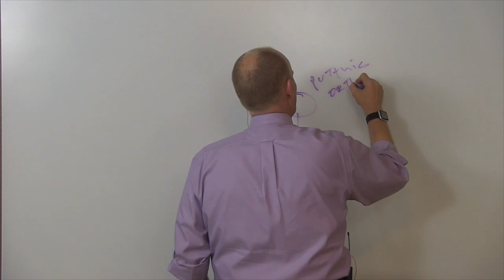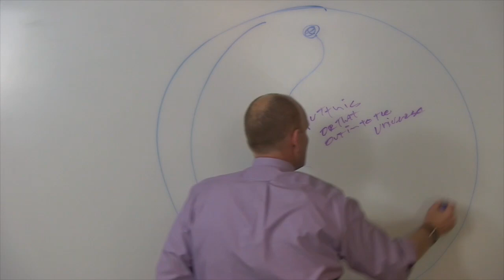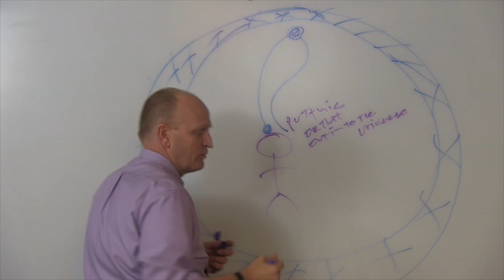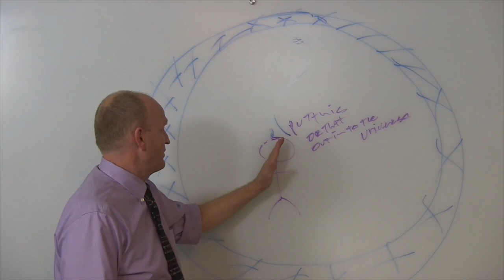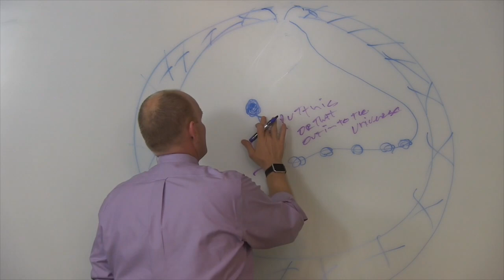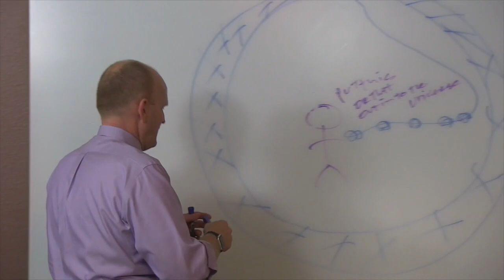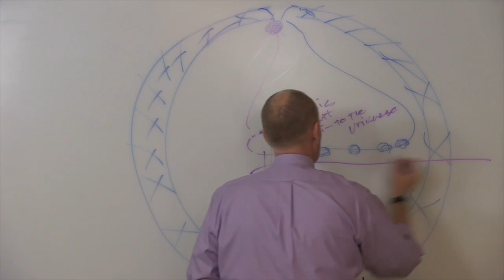Letting Go To Receive...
An Excerpt from - "How to Let You and the Universe Express Through You as Well as Receiving in All Areas of Your Life"